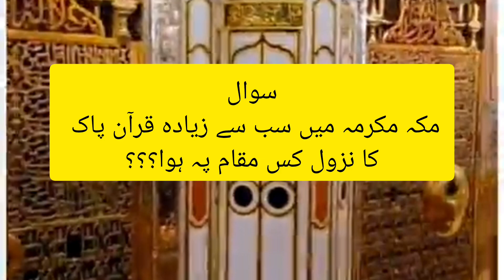Quran Imformation part 3/ @IQRAALQURANKARIM /@VlogbyAnnu321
Quran Imformation part 3/ ‎@IQRAALQURANKARIM   /‎@islamicquraneducation321